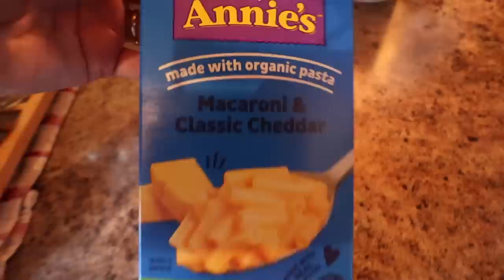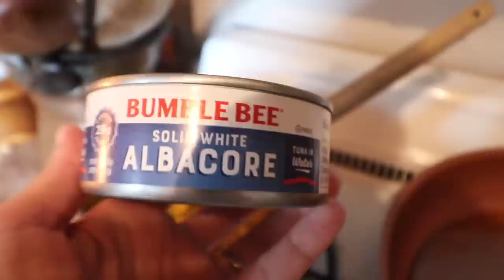Splitting & Stacking Firewood Before the Cold, Dark Winter! | Off Grid Life in ALASKA!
Winter will be here before ya know it! Our little 576 sq ft cabin is heated with a wood burning stove & we see temps as cold as -33 here on our homestead. We're splitting & stacking firewood today to prepare for the long cold winter ahead. Plus a little time in the sheep pasture & some spruce tip tea! Thanks for hangin' out with us for another video, cheers!

📌 ITEMS USED IN TODAY'S VIDEO (Amazon):

1. Mosquito magnet
2. Pork rind bread crumbs
3. Carnivore crisp chicken breast flour
4. Glass kettle

1. Chemistry-Tape machines
2. Today Is A Good Day To Live-John T. Graham
3. Homesick-Loving Caliber feat. Mia Niles
4. Beautiful Place-Colton Walls
6. Running Into-Ooyy, STRLGHT
7. What I Can't Recall-Constellate

5. 🛒 Check out our Amazon storefront to see ALL of our favorites